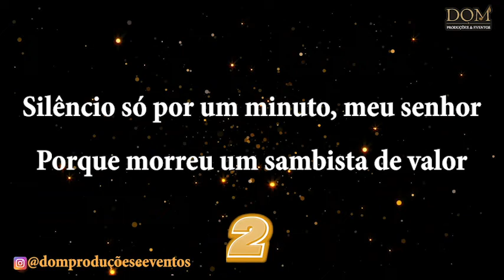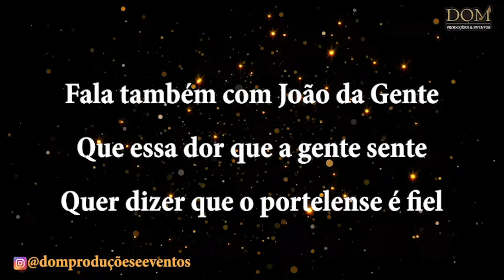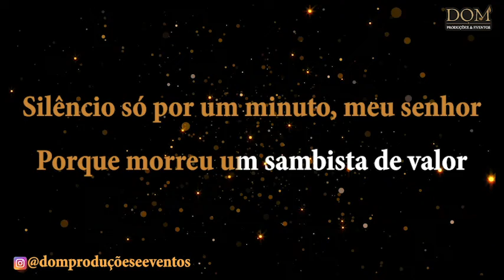Samba-Okê - Picolino da Portela - Silêncio Que O Natal Morreu - Karaokê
Karaokê / Videokê / Playback / Instrumental / Base da música "Silêncio Que O Natal Morreu", versão de Picolino da Portela.

Composição: Picolino da Portela